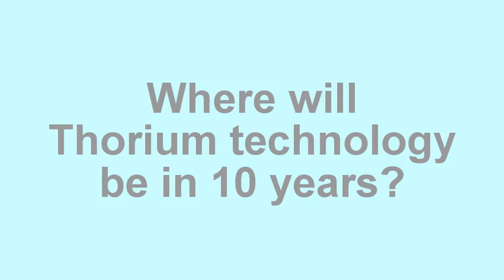Interview with Bjorn Stigson, former President WBCSD, at ThEC15 in Mumbai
Watch Björn Stigson, Former President of the World Business Council for Sustainable Development, talk about sustainability, thorium energy’s potential role in the world’s future energy mix, and public perception of nuclear in an interview conducted during the Thorium Energy Conference in Mumbai.

Mr. Stigson has worked with energy and sustainable development issues for more than 25 years. ‘I think the world is clearly facing a situation where we will have to move to a low carbon economy. That has to happen in the context where we know that over the next 25 years we will increase energy demand by some 40 percent. So how do we then create an energy system that is not destroying the climate? We need to look at low carbon energy sources, and nuclear is one such energy source. Traditional nuclear is met with quite a lot of scepticism from the public - thorium represents potentially one of the new nuclear technologies that could have a higher degree of acceptability.’

‘The challenge is that actually nuclear has been pretty safe but it is perceived by people to be out of their control. Compare it with smoking. Smoking is more lethal than nuclear but you decide yourself.’ explains Mr. Stigson the problem with nuclear. ‘We are faced with a perception problem and people are nervous about the risks. This is a very difficult issue in many countries and it is not easy for the governments to push for nuclear.’ he continues.

The question then is, who will deliver the trust that nuclear is ok? In his speech, Mr. Stigson talked about different roles in society. ‘Government and business don’t have much trust with the public. The natural suppliers of trust are civil societies. Academia has trust but they are normally not good communicators. If we want to have more nuclear, we need to find a partnership between governments, business, academia and the civil society.’

Government's’ role should be that of creating the regulatory framework. Mr. Stigson does not believe in state-run enterprises anywhere. ‘I don’t think you can build a broad program and rely on state-owned companies to be efficient. What we see in other parts of the world, is that the energy system is owned by private enterprises.’

Mr. Stigson sees the potential in thorium energy and believes thorium technology is close to a breakthrough, based on the presentations in Mumbai. Having the technology accepted by the public is another thing. ‘I think that thorium energy has a clear potential. One has to really think about how to market that. If you make it sound like traditional old nuclear energy, it’s not going to fly. One has to re-brand it into something else, otherwise people won’t buy it.’